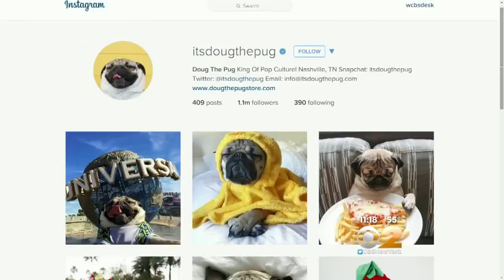Doug The Pug Goes Viral